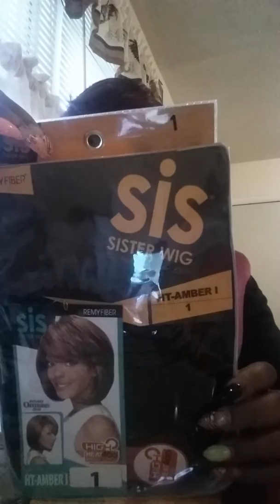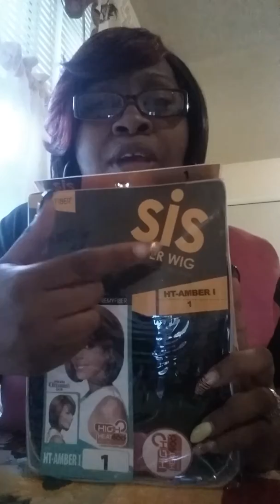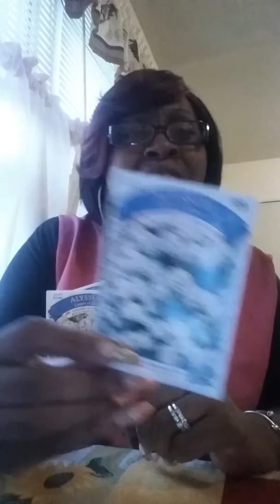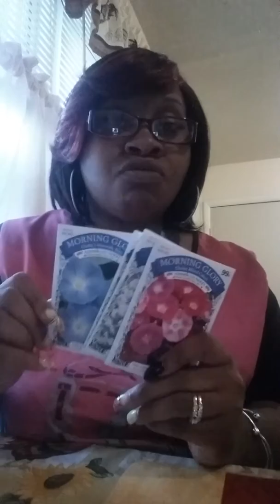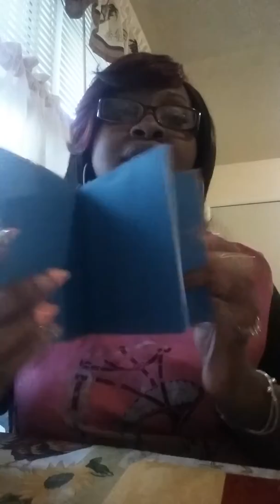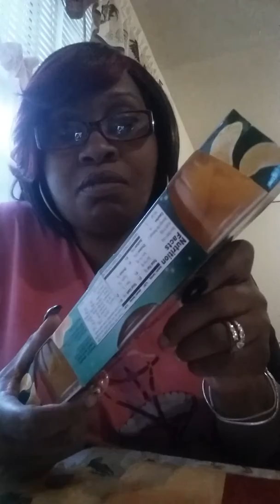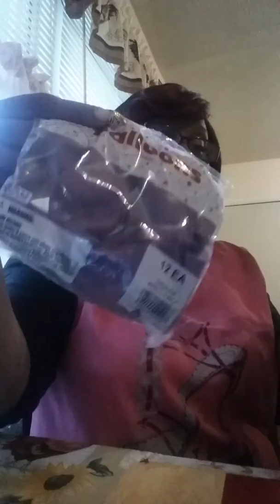Haul..dollar tree,rite aid, etc.sorry so noisy.